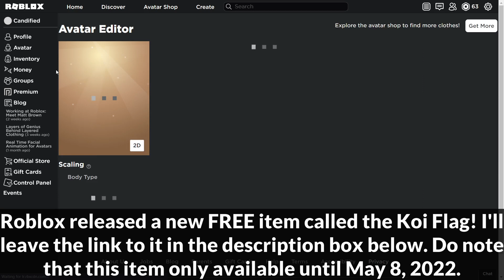[FREE ITEM] HOW TO GET THE KOI FLAG! | ROBLOX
In this video, I show you how to get the Koi Flag on Roblox!